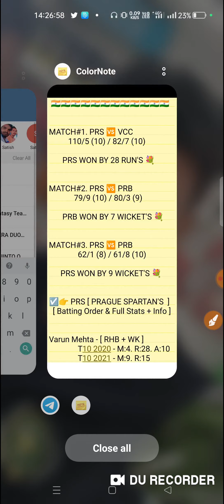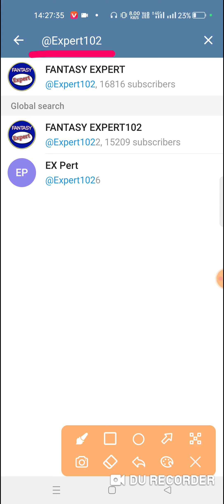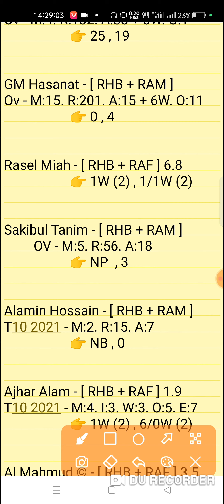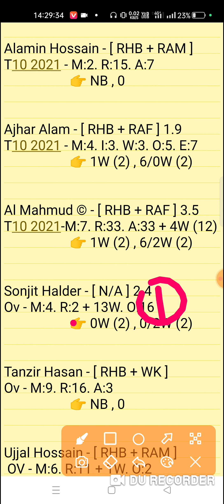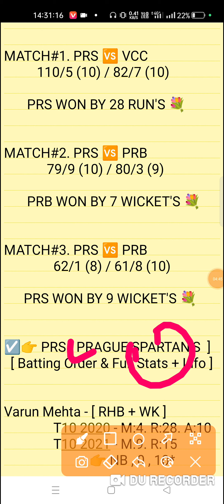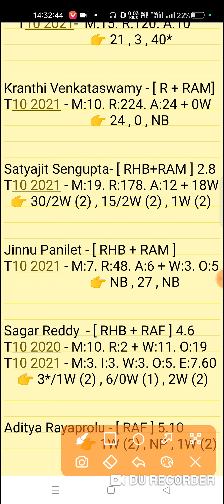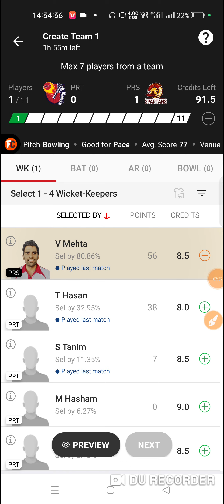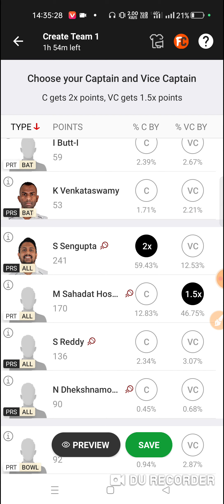PRT vs PRS Dream11 Prediction | PRT vs PRS Dream11 Team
Prague Tigers vs Prague Spartan's 27th Match ESC Czech Republic T10 Series 2022
PRT vs PRS Dream11 Prediction

1. This analysis is based on my Understanding,knowledge and instinct. While selecting your team, consider the points mentioned and make your own decision.

2. Dream 11 takes great care to comply with all central and state legislation in India to ensure that users are fully protected. Every contest on platform is carefuly designed to comply with applicable statutes and regulations in India. Dream1 constitutes a 'game of mere skir, which makes the Dreamll game exempt from the provisions of the Public Gambling Act, 1867 (PGA) Dreamil is a legitimate business activity protected under Article 19(Dg) of the Constitution of India

3."This Game Invols an element of
    Own Risk"